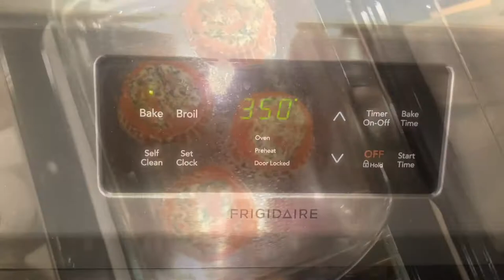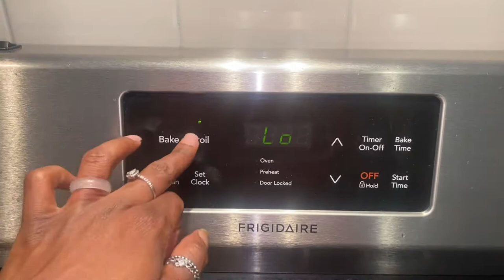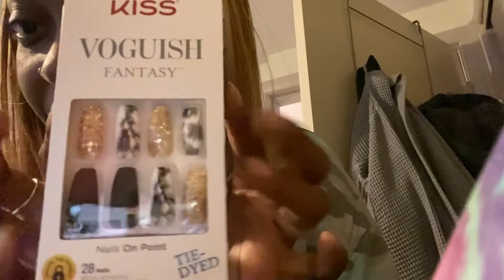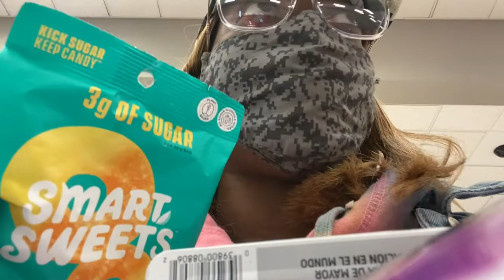Revived Old Wig W/Fabric Softener •Cooking Stuffed Salmon Pinwheel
Thanks For Coming Through Because You Didn't Have To BUT You Did And For That I Am Thankful!!

Chileee I revived this year old wig with FABRIC SOFTENER! It's My First Time Reviving A Wing And I Must Say I Am Pretty Proud Of Myself lol. Also I have this nasty skin fungus called Tinea Pedis and it's KILLING ME! Making My Skin Look HIDEOUS Lastly I'm cooking some stuffed salmon pinwheels I got from Target With Some Brown Rice And Asparagus.

I hope you all enjoyed this video. Peace and Love ALWAYS ☮️💜

Brie_Symone

Stuffedsalmon Vlog Reviveoldwig Tineapedis easysalmonrecipes restoreyourwig targetshopwithme vlogs how to revive old wig#healthy salmon recipe#baked salmon recipe#Skin fungus#target shopping#natural Weight loss